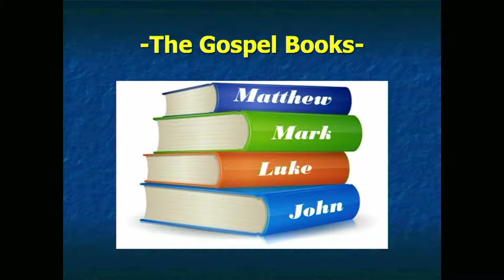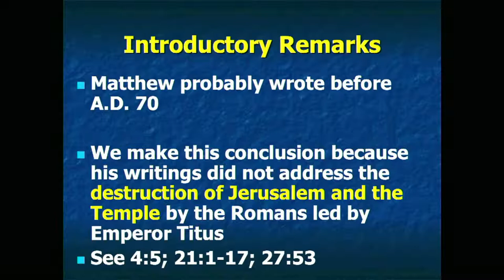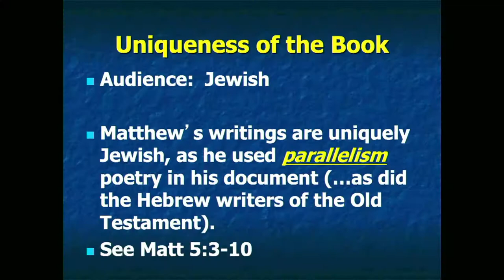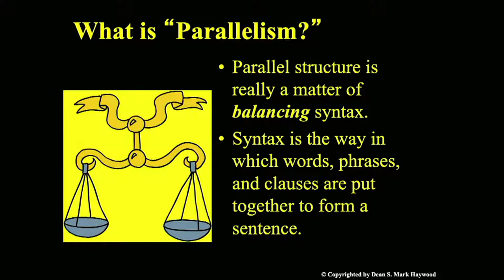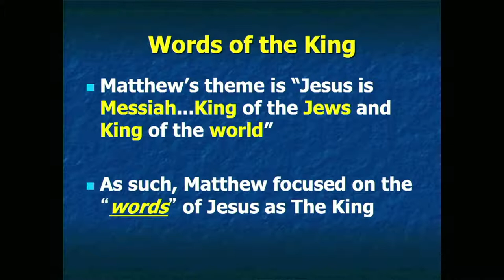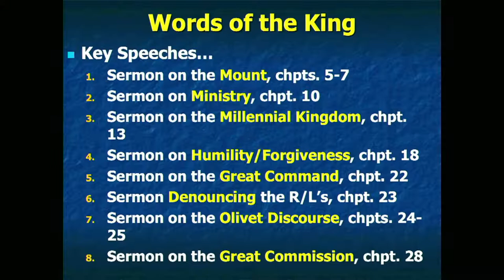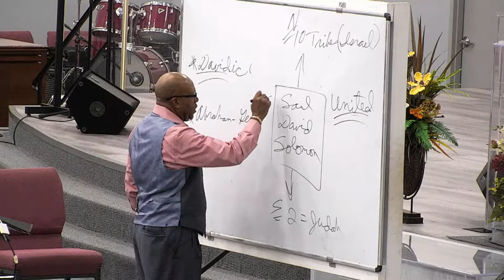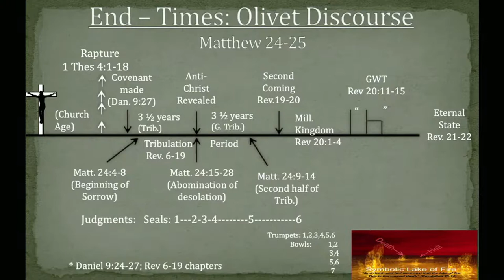The Gospel 4th Week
Dr. Haywood will teach the 2nd Series/  4th lesson tonight.